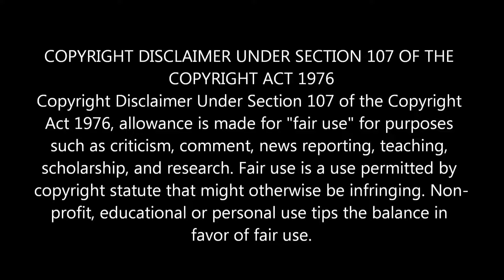Indian Couple Reaction On | Bangladesh Most Funny Ads | Top 10 | Bangla Ads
🔶 We are now available on FACEBOOK AND INSTRAGRAM.